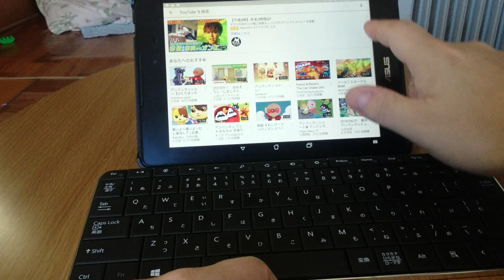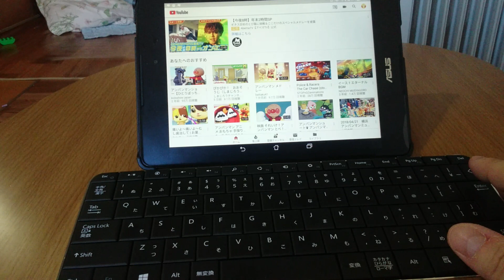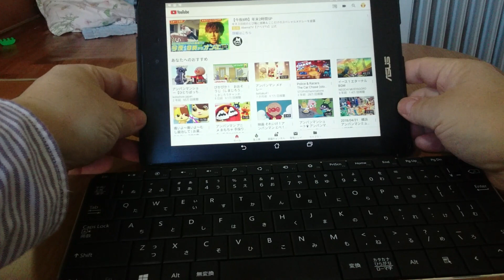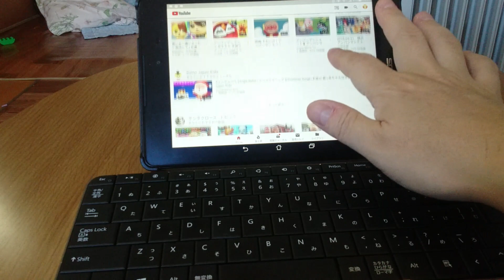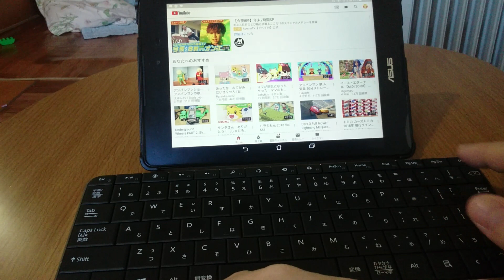【ガジェット通信】Androidタブレットで撮影機材を減らそう！適材不適所の世界一テキトーな雑談の極み。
お仕事依頼もFacebookからどうぞ。